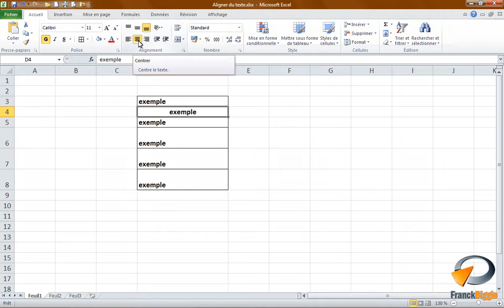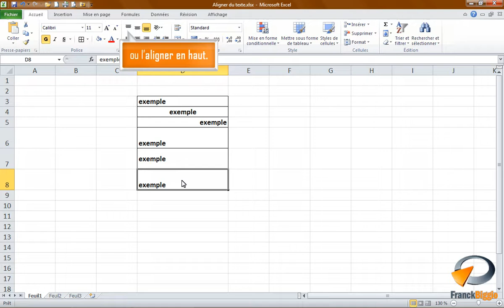Aligner du texte dans Excel - Formation Excel Marseille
Tutoriel vidéo sur la fonctionnalité d' Excel : Aligner du texte.